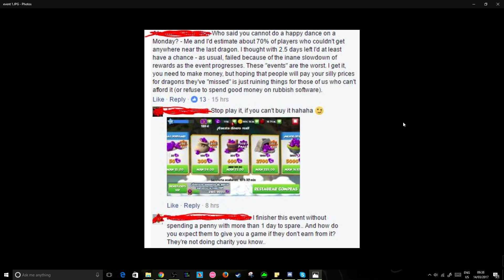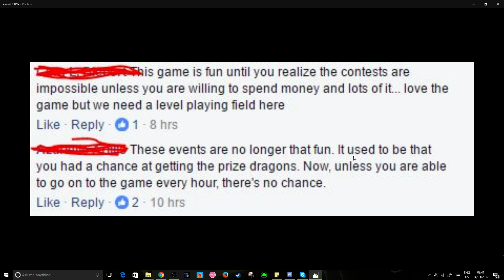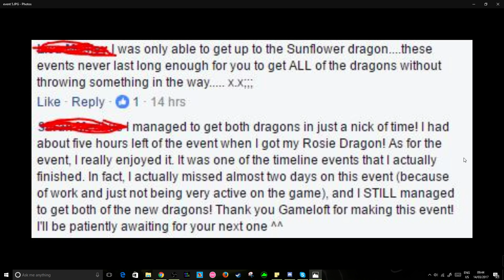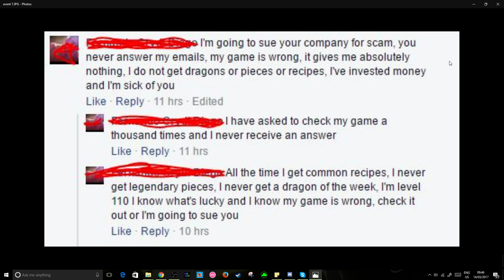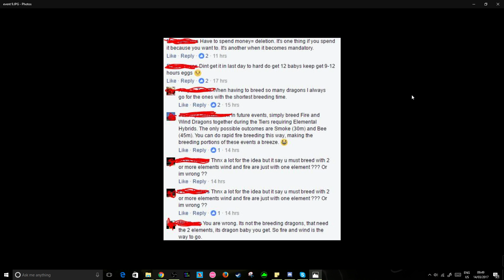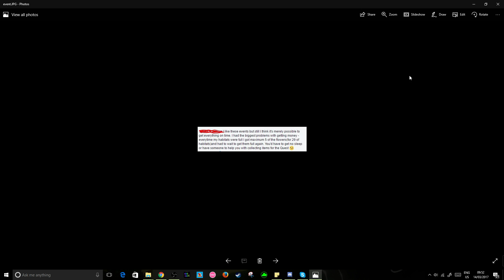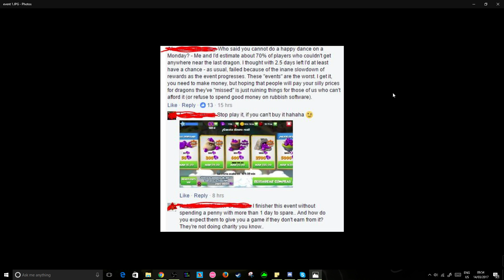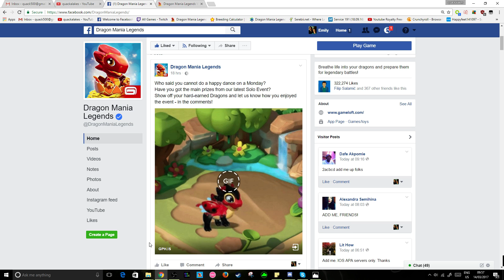Reading DML Solo Event Comments... Events are NOT IMPOSSIBLE! YOU Are Wrong AGAIN! (DML Event Rant)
So the DML solo events like the Rosie Outlook are impossible without spending gems right? Does Gameloft target YOU specifically and turn off all your legendary recipes to spite you? Well, this is the perfect video for you!

So guys, yet again I've found the DML Facebook page surrounded by pure retardation and people so far up themselves it's unreal.

The Rosie Outlook solo event was possible to complete even with missing 2 ENTIRE days worth of resets. If you don't want to put in the effort to finish off these solo events then go ahead but don't try and blame Gameloft for your own mistakes/laziness.

The solo events are like the ONLY 'challenge' this game offers in any way. Other video games make it so others benefit from higher skill. There's little to prove that in this game, perhaps these events are the ONLY way in fact. Sorry that you suck at the game and don't understand basic time keeping but that's YOUR OWN FAULT.

dragon mania legends solo event discussion solo event rant quackalakes rant solo events impossible dml how to beat solo event solo event guide dragon mania legends rosie outlook solo event hacking gems gold and food free in DML is BAD do not do it dml angry rant